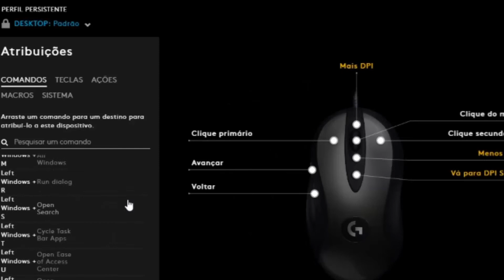Review do mouse Logitech Mx 518.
Nesse vídeo eu dei minha opinião a respeito do mouse da logitech mx 518, ele em geral e muito bom e eu não tenho o que reclamar, ele não possui rgb, porem possui um sensor chamado hero, ele pode variar de 400 ate 16.000 dpi.